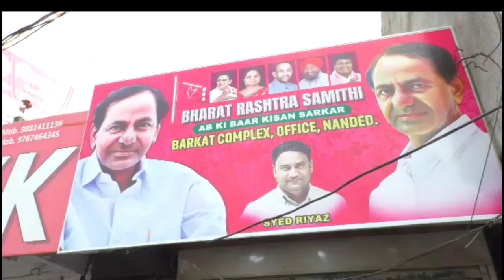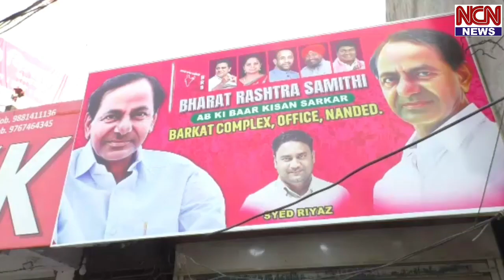Nanded me Karimnagar Ex Mayor Ravinder Singh ne Sayed Riyaz ke Office per Visit kiya.